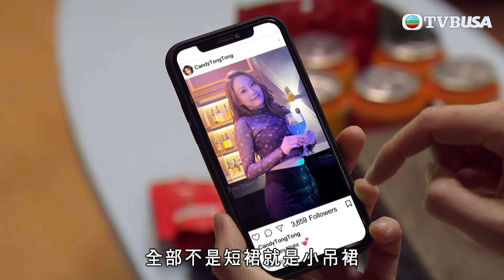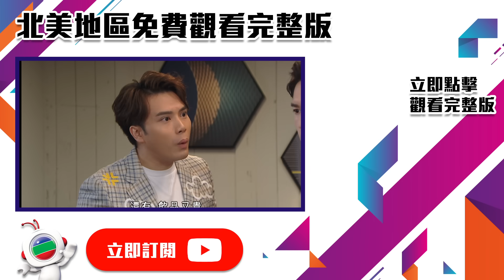愛回家之開心速遞 第2072集｜當她喜愛夜蒲｜處境喜劇｜港劇｜爆笑｜劇集｜愛情｜TVB港劇精華｜林淑敏｜許家傑｜張景淳｜呂慧儀｜滕麗名